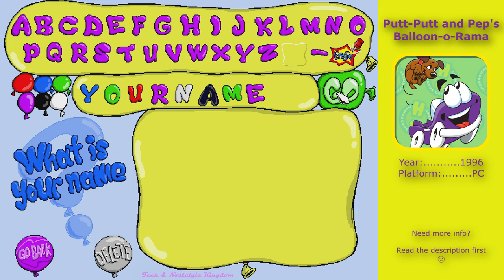Putt-Putt and Pep's Balloon-o-Rama (1996, PC) - Longplay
In this arcade style game game, the two main characters Putt-Putt and his faithful companion Pep the dog need to pop all the balloons in the 120 levels of this game. Once all balloons in a level are popped, the game will allow you to proceed to the next level.

The game also offers the option of creating your own levels. Each balloon has a different surprise after being punctured. Candies add points and garbage takes them away. If Pep manages to pop a few balloons at once while not returning to Putt-Putt, the player will earn more points. There are also loads of power ups in the game to help you double your points. When the player succeeds in destroying the flying saucer, they will be able to take part in the bonus round on the moon.

Putt-Putt and Pep's Balloon-O-Rama is a Junior Arcade game developed by Humongous Entertainment and released for the Windows and Macintosh operating systems in October of 1996.

Plot
Putt-Putt and Pep are driving through the Cartown country side with some balloons. Putt-Putt then tells Pep to hold on to the balloons. Pep then opens his mouth to bark and the balloons float into the air. Putt-Putt and Pep then set out to pop all of the balloons. At the end of the game, Putt-Putt is very glad that Pep is the balloon popping pup ever as Pep pops the final balloon. With that, the two return home.

Gameplay
Balloon-O-Rama's gameplay is similar to that of Breakout, a 1976 Atari arcade game. Each level of the game has old scenes from Putt-Putt Goes to the Moon, Putt-Putt Saves the Zoo and Fatty Bear's Birthday Surprise.

Worlds
Outskirts of Cartown
Cartown
Fireworks Factory
Cartown Zoo Gate
The Grasslands
Arcticland
Cave
Cartown Beach
Fatty Bear's House
Prize Booth
Spaceship
The Moon

-- Sources: Fandom, Abandonwaregames.net, mobygames --

-- Game credits --
Designed By Rhett Mathis, Kris Summers
Lead Artists Brad Carlton, Tom Verre
Project Lead/Programming Rhett Mathis
Producer Kris Summers
Paper Animation Edward Pun, Brad Carlton, Kelle Vozka, Chad S. Hawks
Additional Animation Greg Griffith, Jay Sopp
Additional Programming Richard Moe, Peter Crayne, Bret Barrett
Game Level Design Dolores Carney, Chris Bui, Nicholas Sutton, Kris Summers, Rhett Mathis
Background Art Jeremy Kromberg, Dave Danioth
Background Layout Design Rafael Calonzo Jr.
Music Produced Composed and Performed By Rhett Mathis
Dialog Written By Laurie Rose Bauman, Rhett Mathis
Lead Ink and Painter L. Michael Fisher
Digital Ink and Paint Michael Jacob, L. Michael Fisher
System Programming Brad P. Taylor, Jason King, Brian W. Brown, Ron Gilbert
Macintosh Game System Scott Warren, Peter Crayne
Dialog Editing Laren Crawford
QA Lead David Nixon
Junior QA Lead Spencer Kimmel
Testers Marcus King, Bradley Keith Lyons, Andrés Méndez, Ruth A. Lopez
On-Line Help Stephen W. Johnson
Putt-Putt Created By Shelley M. Day
Putt-Putt Played By Jason Ellefson
Special Thanks To Bret Barrett

The Steam version of the game was played on Windows 11 using ScummVM.

-- Commercial Steam description --
Help Putt-Putt bounce his pal Pep into the air to pop colorful balloons--some filled with hidden surprises!

Balloon-O-Rama features 120 levels of action and hidden bonus rounds. It even has a construction mode, so kids can build their own challenging levels! The junior arcade games are jam-packed with fast and furious game-play that will provide hours of fun.

Features:
Challenging arcade-style games
120 levels
Construction mode allows kids to create their own levels of balloon fun

Junior Arcade games are jam packed with fast-and-furious game-play that satisfies kids' hunger for action and surprises! Starring lovable characters and the high-quality, hand-drawn animation that families have come to expect from Humongous Entertainment.

-- Timestamps --
0:00 Intros
1:54 Outskirts of Cartown
9:37 Cartown
20:45 Fireworks Factory
29:00 Cartown Zoo Gate
41:08 The Grasslands
52:25 Arcticland
1:04:37 Cave
1:21:04 Cartown Beach
1:39:30 Fatty Bear's House
1:58:00 Prize Booth
2:11:26 Spaceship
2:31:16 The Moon
3:00:35 Game ending

-- Game info --
Published and developed by: Humongous Entertainment, Inc.
Released: 1996
Platforms: Linux, Macintosh, Windows, Windows 3.x
Gameplay: Action, Arcade, Pinball
Other names: Автомобильчик Бип-Бип и полёты на воздушных шариках
Perspective: Side view

Game played using ScummVM
Recorded using OBS
Edited using VEGAS Pro 18.0

To keep the pixel art look of the game, the game window was scaled at 1280x960. Then in OBS, I scaled the output to 1920x1440. The video was then uploaded in 2560x1440 resolution.